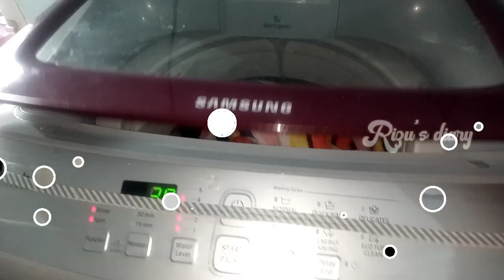எங்க ஊரில்🥳 நோன்பு பெருநாள் இப்படி தான் இருக்கும்/Eid vlog in Tamil/panaikulam beach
Eid vlog in Tamil/panaikulam beach/panaikulam eid celebration

Hi friends.

Rizu's diary

Villagerecipe
Functioncelebration
Eidcelebration
Birthdaycelebration
DIY

👆🏼நம்ம சேனலில்